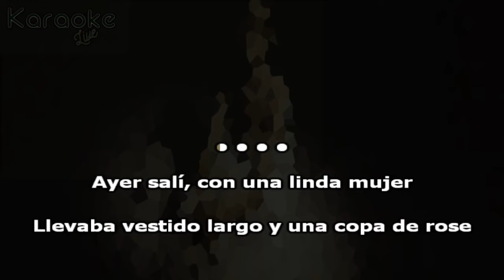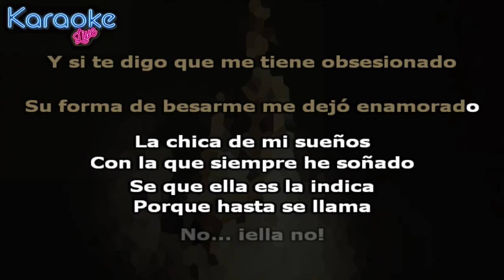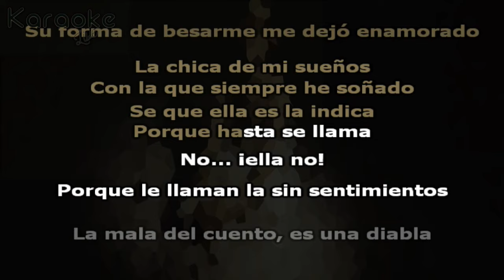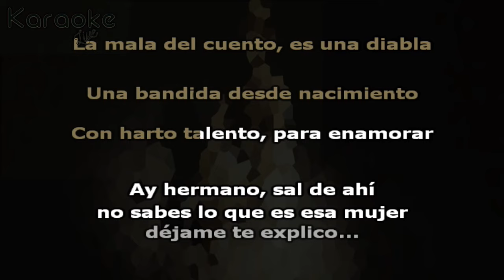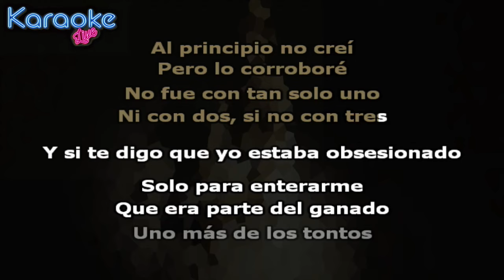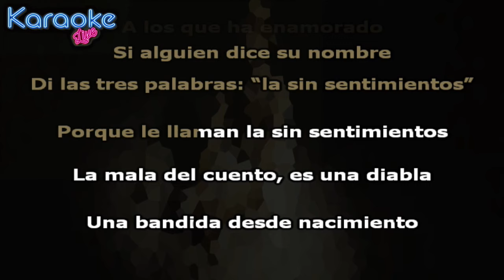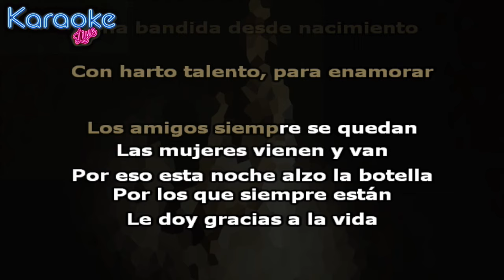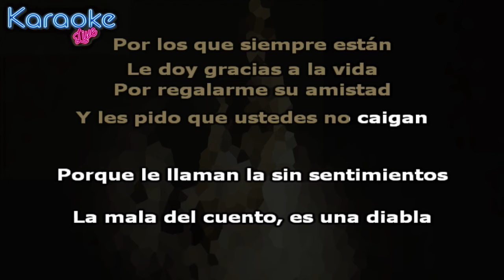Alex Ponce, BLANKO - La Sin Sentimientos (KARAOKE - INSTRUMENTAL)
Letra:

Ayer salí
Con una linda mujer
Llevaba un vestido largo
Y una copa de rose

Con su boca carmesí
Embobado me quedé
En hablarle no tarde
Y unos tragos le invité

Y si te digo que me tiene obsesionado
Su forma de besarme me dejó enamorado
La chica de mi sueños con la que siempre he soñado
Se que ella es la indica porque hasta se llama

No… ¡ella no!

Porque le llaman las sin sentimientos
La mala del cuento
Es una diabla

Una bandida desde nacimiento
Con harto talento
Para enamorar

Ay hermano,  sal de ahí
no sabes lo que es esa mujer
déjame te explico…

Me enamoré
De una mala mujer
Tenía el anillo comprado
Y me enteré que me fue infiel

Al principio no creí
Pero lo corroboré
No fue con tan solo uno
Ni con dos, si no con tres

Y si te digo que yo estaba obsesionado
Solo para enterarme que era parte del ganado
Uno más de los tantos a los que ha enamorado
Si alguien dice su nombre, di las tres palabras: “la sin sentimientos”

Porque le llaman la sin sentimientos
Es una diabla

Con harto talento
Para enamorar

Los amigos siempre se quedan
Las mujeres vienen y van
Por eso esta noche alzo la botella
Por los que siempre están
Le doy gracias a la vida
Por regalarme su amistad
Y les pido que ustedes no caigan

Es una diabla

Con harto talento
Para enamorar